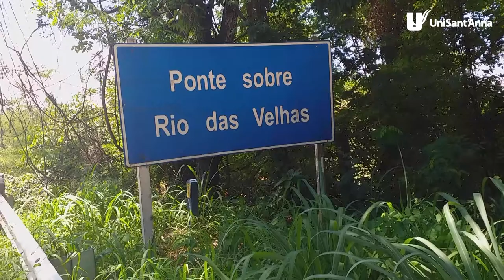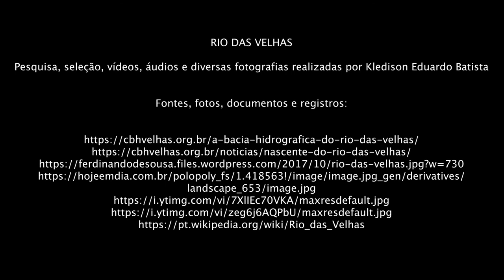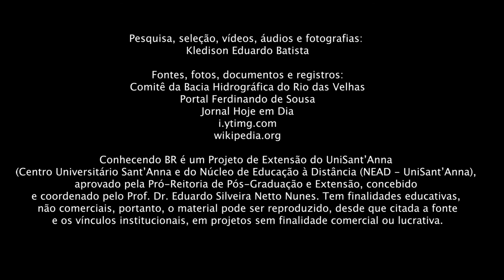RIO DAS VELHAS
Pesquisa, seleção, vídeos, áudios e fotografias: Kledison Eduardo Batista

Conhecendo BR é um Projeto de Extensão do UniSant’Anna (Centro Universitário Sant’Anna e do Núcleo de Educação à Distância (NEAD - UniSant’Anna), aprovado pela Pró-Reitoria de Pós-Graduação e Extensão, concebido e coordenado pelo Prof. Dr. Eduardo Silveira Netto Nunes. Tem finalidades educativas, não comerciais, portanto, o material pode ser reproduzido, desde que citada a fonte e os vínculos institucionais, em projetos sem finalidade comercial ou lucrativa.

Equipe:
Prof. Dr. Eduardo Silveira Netto Nunes, Profa. Me. Rita Donato, Elisa Aleva.
Discentes: Filomena Luciene Cordeiro Reis; Kledison Eduardo Batista;
 Gessiane Rozana Ribeiro dos Santos; Rodrigo Bitencourtt

NEAD - UniSant’Anna - Coordenação Profa. Sheila do Carmo Fernandes

Buscou-se registrar todas as fontes de informações utilizadas no registro audiovisual.